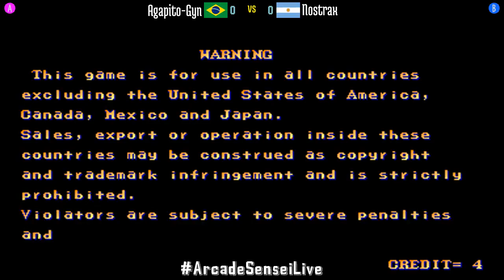@sf2ce: Agapito-Gyn (BR) vs Nostrax (AR) [Street Fighter II Champion Edition Fightcade] Dec 13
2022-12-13: Agapito-Gyn (BR) vs Nostrax (AR) [Street Fighter II Champion Edition @ Fightcade]